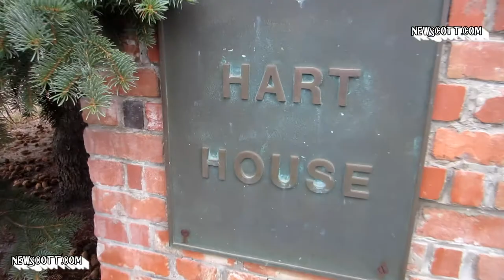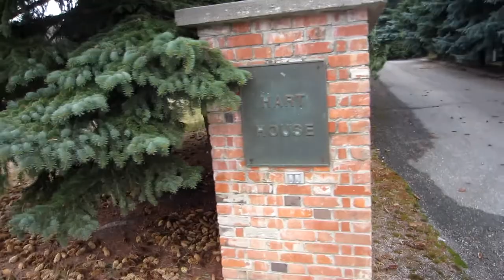Discovering Alberta : The Hart House